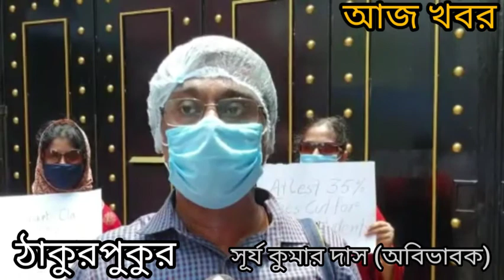ঠাকুরপুকুর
স্কুলের বিরুদ্ধে বিক্ষভে সামিল হলেন অবিভাবকরা